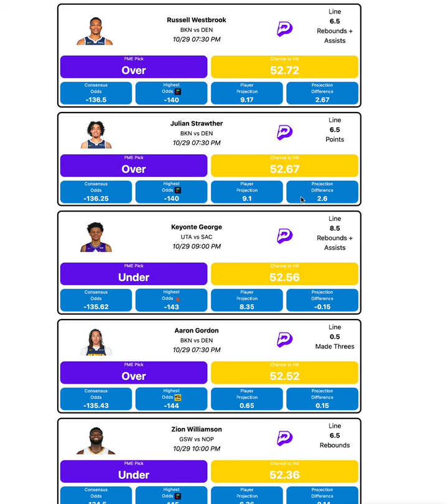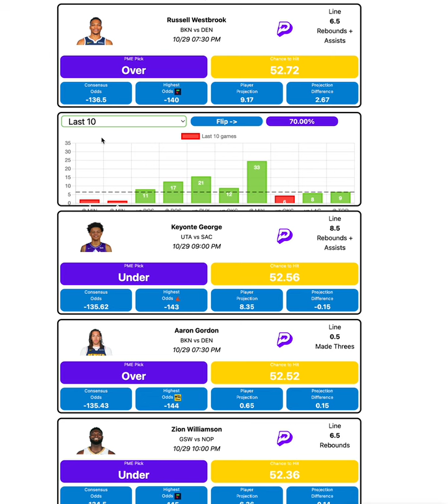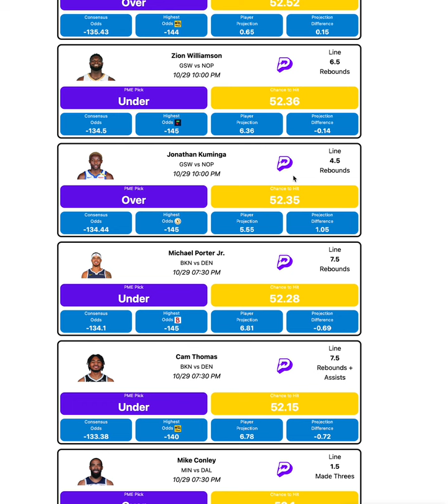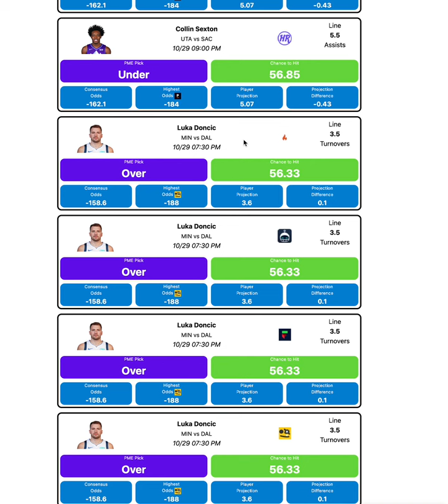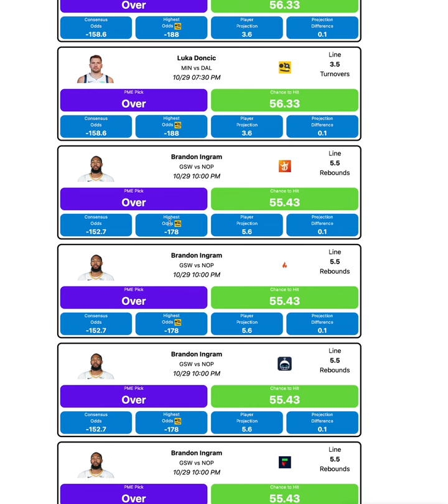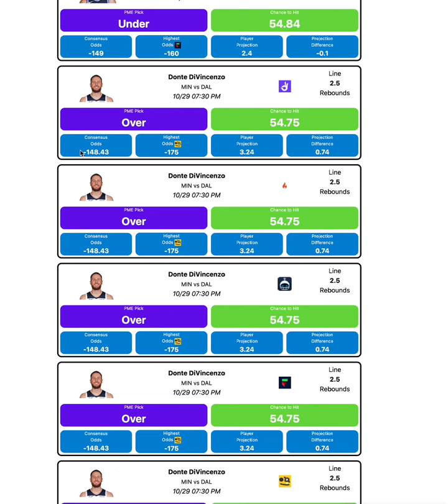10/29 Best NBA Prizepicks Today | Best Player Props on ALL DFS Sites | TACO TUESDAY!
Looking for the best NBA PrizePicks today? Check out our top picks for today's games and maximize your winnings with the tools! Bet Smarter , Not Harder!